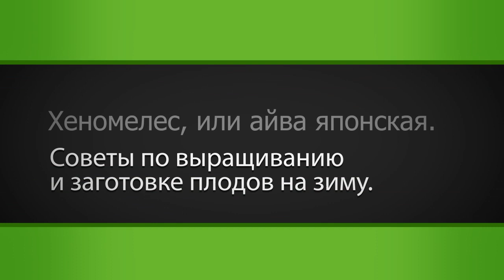Айва японская. Сайт "Садовый мир"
Айва японская, или хеномелес. Обычно ее используют как декоративное растение. Но айва японская - это еще и плодовая культура. Ее плоды ценятся за высокое содержание витамина С. Поэтому второе название японской айвы - северный лимон